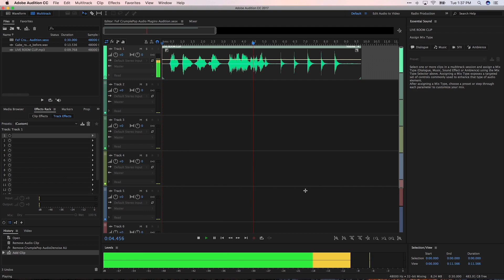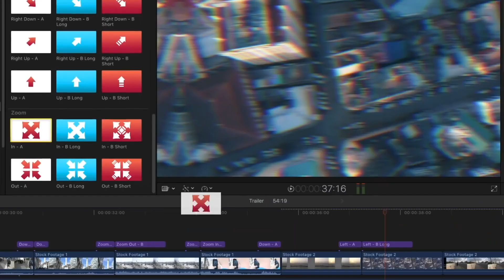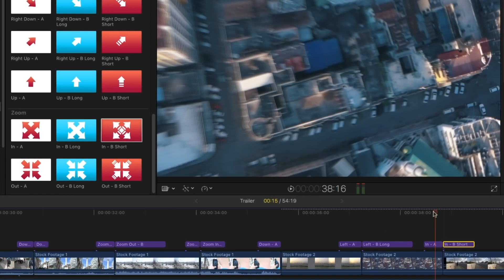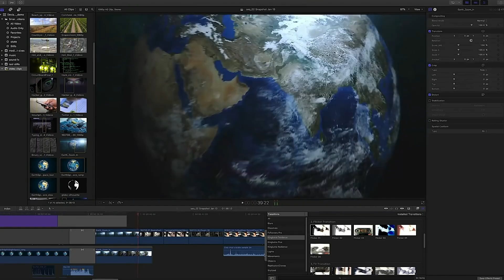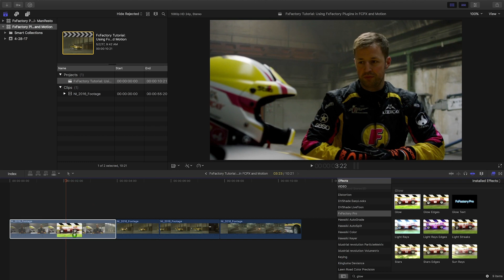Top 10 Best Plugins for Final Cut Pro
This video shows you my top ten favorite FxFactory Effects for FCPX in 2019.